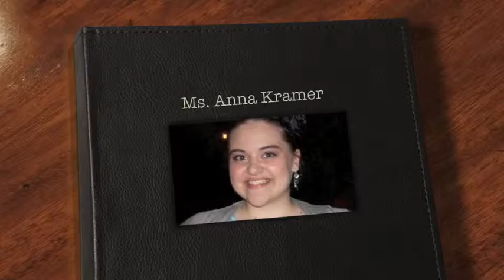Anna Birthday Pt: I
Anna's Birthday: The Valerie Special Coming Soon!